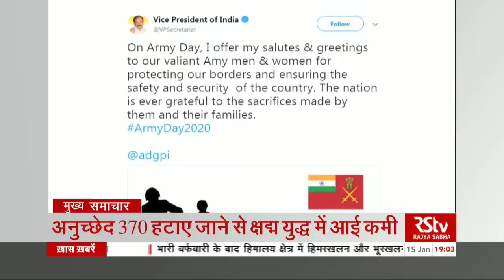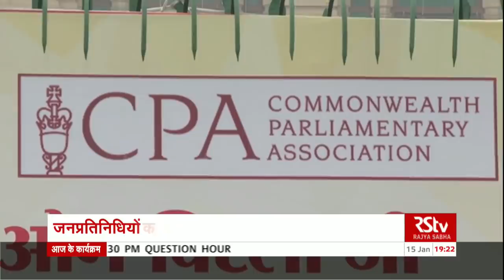Hindi News Bulletin | हिंदी समाचार बुलेटिन – 15 January, 2020 (7 pm)